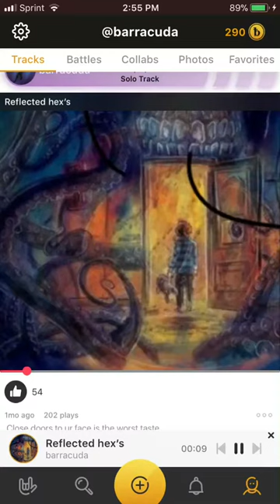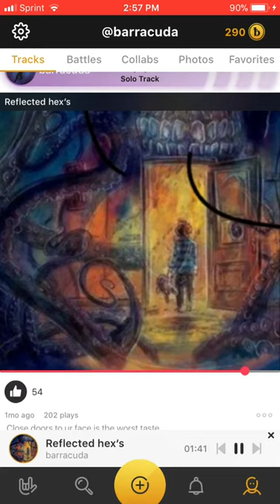Reflected hexes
Close doors to ur face is the worst taste
I’m sorry Your highness Uranus is just dead weight
Wait should I just blast  off to the galaxy get lost in the space
between me n what i use to be
2 sides oppose the idea of any semetry
like the nerd an the bully
everyone a part of a pact I feel like a lone wolf look to the floor can see my claw tracks
my proof to me that I’m at we’re I should be
Fuckit I’m jumpin through the portals hopin hex’s reflected get sent back like I’m playing tennis Venus ancient heathens hermaphadite aphrodiates saudis in the sky’s using stars as satélites
the eyes are really windows to the soul so I close my blinds at night
But never do I turn of that light
The battery never dies because it’s recharged by the darkness so no matter how far I get lost in that darn pit Im always the light at the end of the tunnel bring me back to we’re i started
The moon an the sun gather clouds an check the data of the fragrance
 scent of the perfume i’s doom
I node yes I agree with the statement
they like riding there false waves they created an think they can hang loose who the fuck are they playin

Pirchedup like a bird when I cherp this the Phoenix imerging from the furnace
From dust to dust meets in the middle an self cumbust creating its on sequal
playin both sides from the good to the evil
from the middle with all the substance
to the outter holding it together the crust the shell
suspect behind my bars trapped in a jail butit’s more like a chamber
victim to the sound of your own thoughts the scent of your own smell
the signs are all around but your eyesight can’t see truth just like time can’t tell itself

Maannn God
please put me in the right spot at the right time an leme do what needs to be done
Gloves off touching everything i wanna get caught
 these aren’t the thoughts of a mad man it’s the facts

Genesis 27 .3  he made me a sharp sword
a arrow hidden u can’t find him
issue for his foes
with a bow aimed ready to let go
Simon no need to say so
accuracy pin point like a quill pen
no number of men can stop his plans
laughable thought like I just heard the best joke
It’s time for you to pay so pay up
Se abla español cash in those muthafckin paseos
I say Grascias seein you from my scope on the grassy knoll
call me cuda Harvey Oswalt killing president
feel like goin down in history as the antithesis to what it means to be a human being
Barracuda with a berreta
don’t let up
super soaker scuba gear on when I choose to wet em
turning all these blocks of Chesse to  just shredded up cheddar
Finna Dismember your head  ah lettuce have a moment of silence for those we won’t never  remember